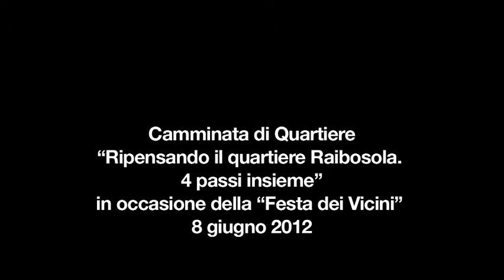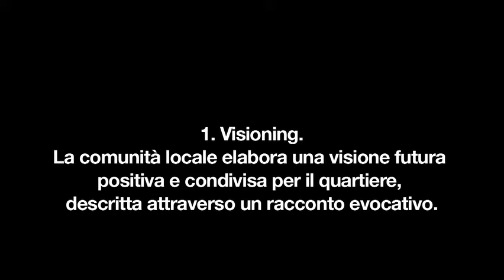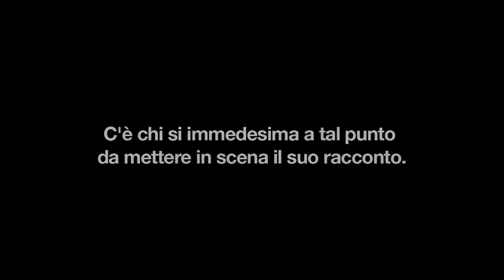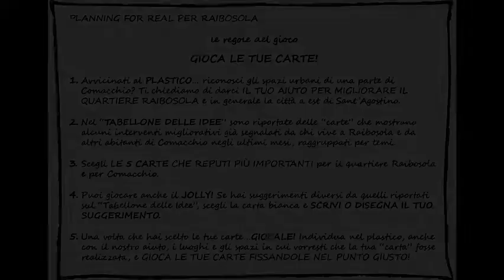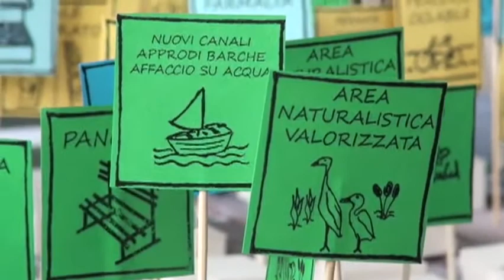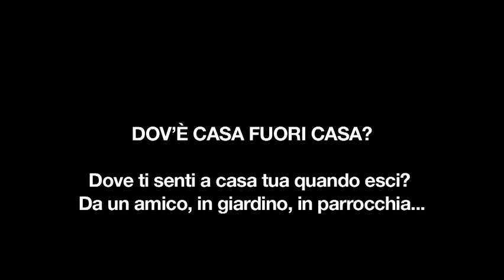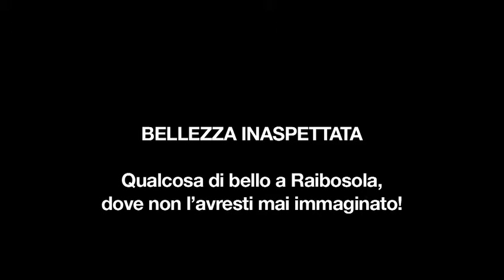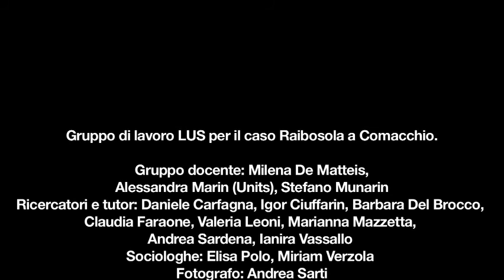Processo partecipativo di Raibosola di LUS-Living Urban Scape